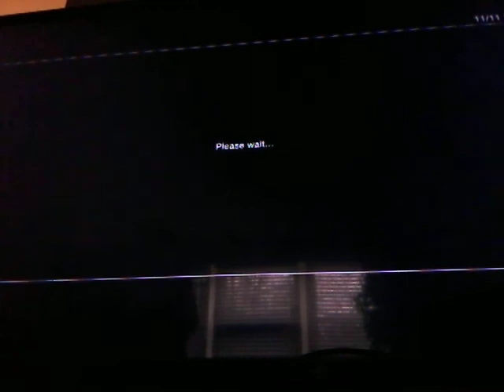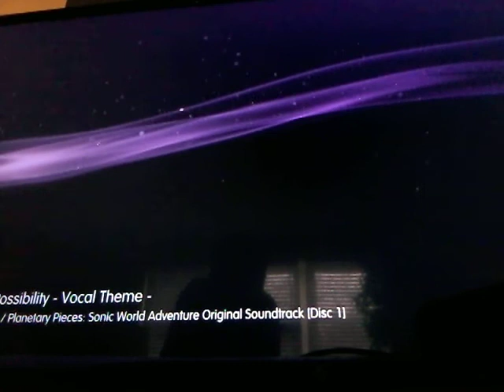sonic unleashed again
Jack and cake are coming later so get ready for a awesome video!